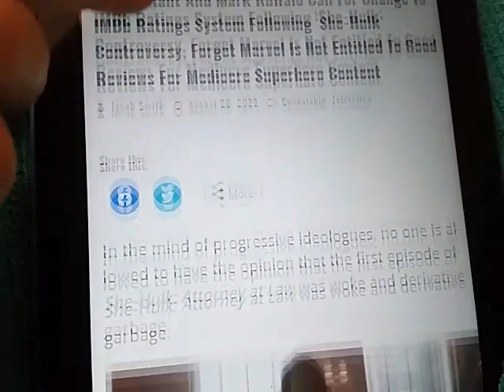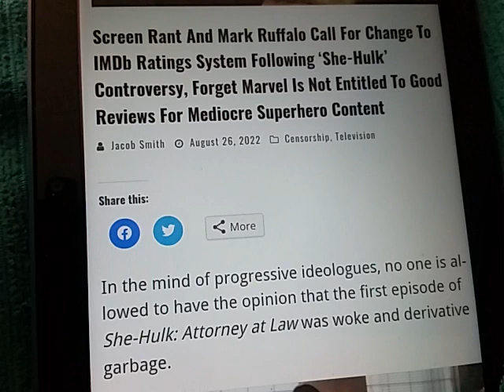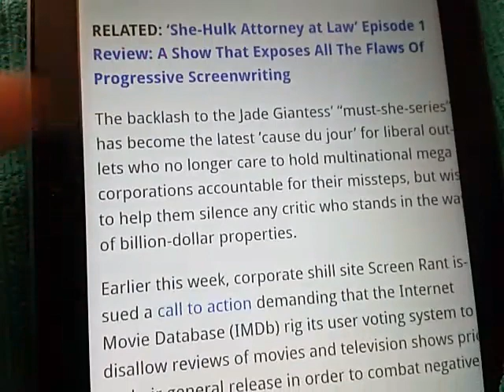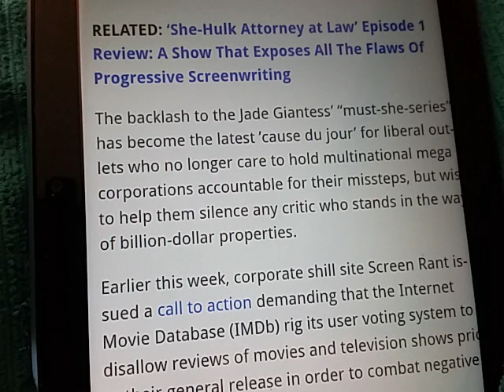Mark Ruffalo: cattle need censorship. Weird conspiracy of media, globalists, govt to manipulate you